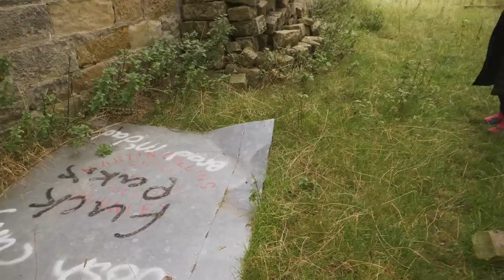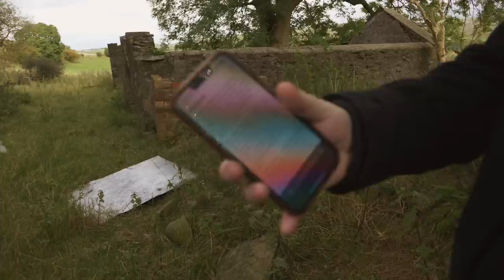Wuthering Heights - The Grade 2 Listed Extwistle Hall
Join us as we investigate the breathtaking Grade 2 Listed Extwistle Hall in Briercliffe, Burnley. This stunning dilapedated homestead lies vacant awaiting its inevitable fate upon the whiley windy extwistle moors!

Filmed and Edited by Clarky